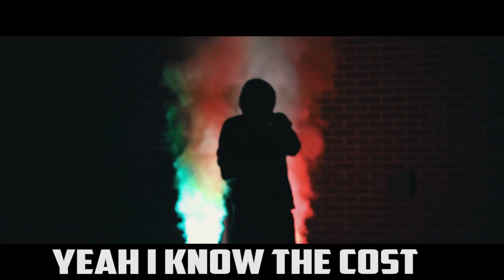Reese Bonneau - CROSS (Official Music Video)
Cross (Official Video)

The First Single from Reese Bonneaus NEW Album "The Journey On Kaye Street" Available EVERYWHERE August 17th.

Follow ME - Newest Music on ANY Music Site !
Snap Chat! - ReeseBonneau